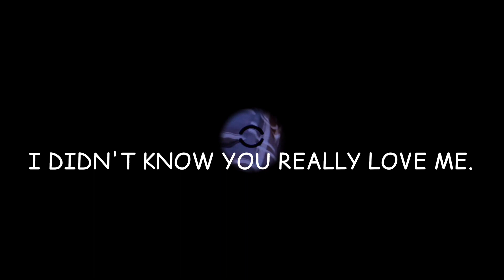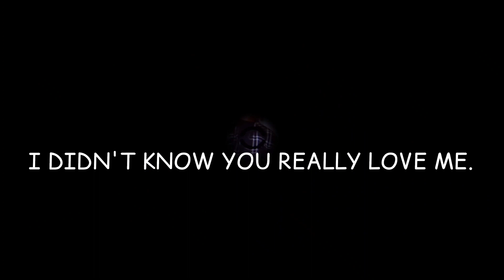I DIDN'T KNOW YOU REALLY LOVE ME (official music video).